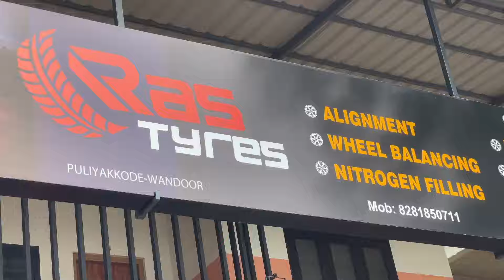മമ്പാട് എം ഇ എസ് ഹയർ സെക്കണ്ടറി സ്‌കൂളിൽ ഓർമ്മ മരങ്ങൾ നട്ടു | Wandoor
Remembrance trees were planted at MES Higher Secondary School, Mampad